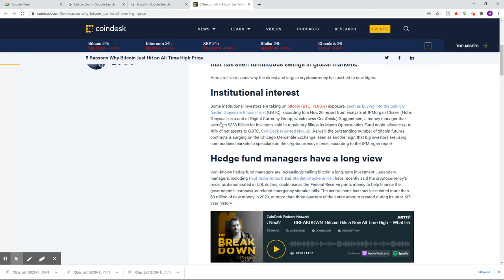Bitcoin in Two Minutes: Bitcoin Investing and Why I Mine it instead of Buy It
Bitcoin investing is highly risky, as much as any investment.  In
two minutes I talk about trends that should make you money over time.  I mine it because I don't have to worry about buying it when low, just sell when high.  I am not an analyst, just an idiot with some facts and a microphone.  For the easiest desktop bitcoin mining software you can try go
bitcoin mining ethereum
nicehash, bitcoin mining, very easy mining desktop computer mining graphics card bitcoin, ethereum,
hash mining, gpu mining bitcoin price, value, wallet, news, buy, crypto, altcoins,